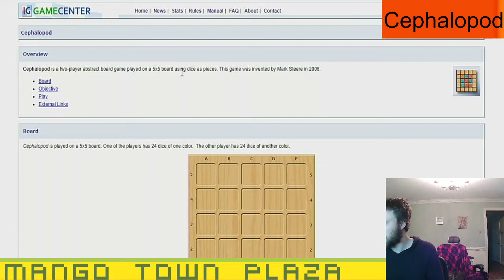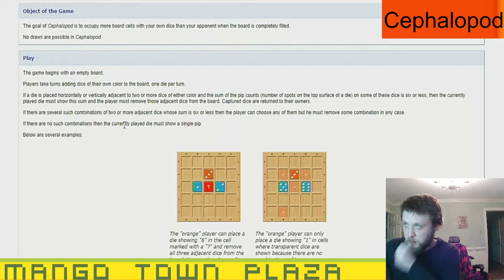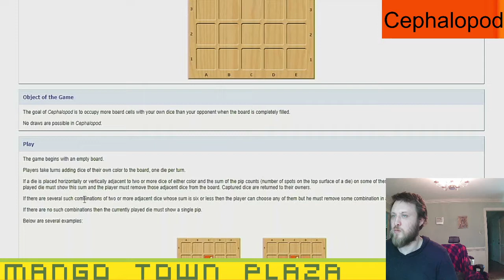Cephalopod - Ep. 2 - Board Games Ep. 970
Cephalopod Episode 2
Cephalopod Game 2

Cephalopod is a two-player abstract board game played on a 5x5 board using dice as pieces. This game was invented by Mark Steere in 2006.
Cephalopod is played on a 5x5 board. One of the players has 24 dice of one color.  The other player has 24 dice of another color.

MangoTownTravis
Opsion